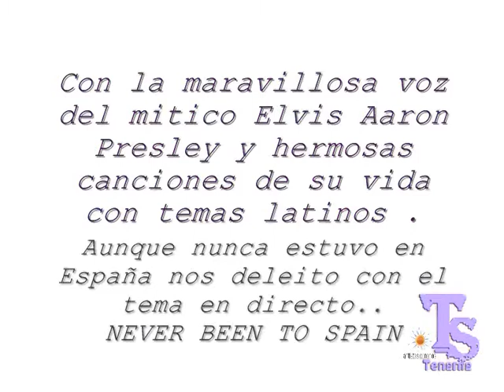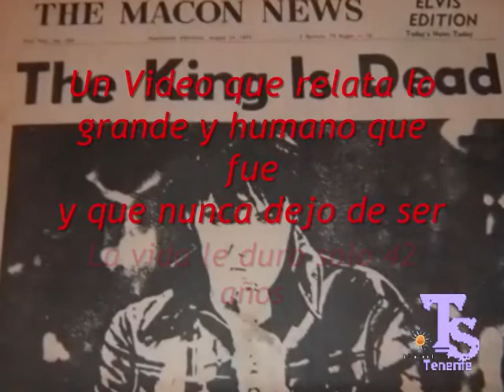SPOR El año que murio Elvis + PROXIMAMENTE+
Pronto veremos un video impresionante y de documento histórico aunque lo realizara Santi Glez Arbelo gran admirador de este gran mito es un reconocimiento a todos los periodistas ,fotografos, tv, radio todos grandes profesionales locales, nacionales he internacionales que sin ellos estas imágenes no serian posible. Por eso he realizado este documental con mi colección particular para el disfrute de todos y siempre con la gran voz de ELVIS ARON PRESLEY..